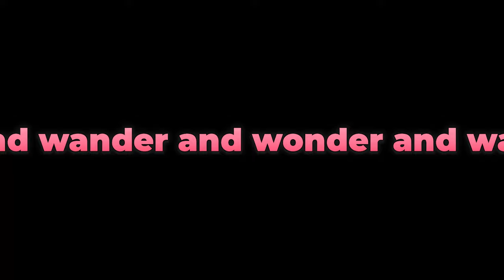Elden Ring: Shadow of the Erdtree - #48 - Midra, Lord of Frenzied Flame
That's Nanaya business.

_______▼ PLAYLIST ▼_______

________▼ TWITCH ▼_________

________▼ MERCH ▼_________

________▼ SOCIALS ▼_________

_______▼ CREDITS ▼________

________▼ MUSIC ▼_________

♫ “Side Quest” by Jeff Ball